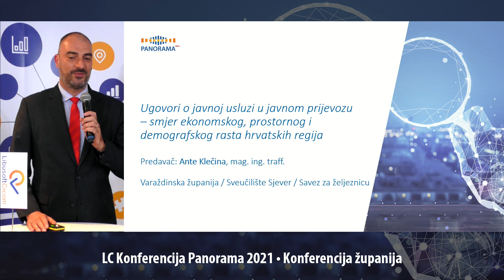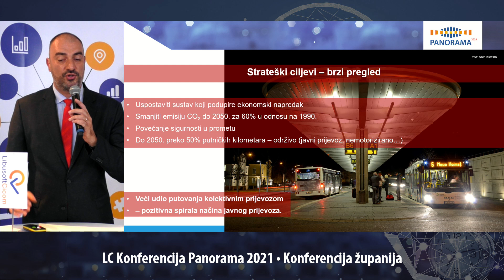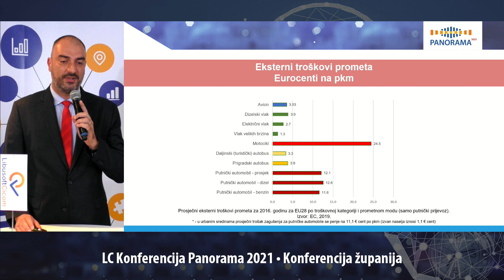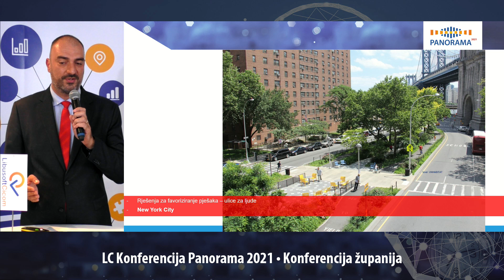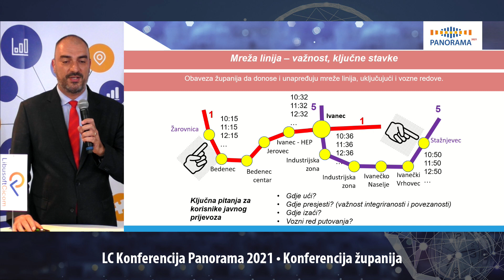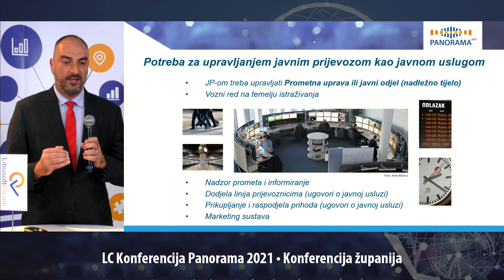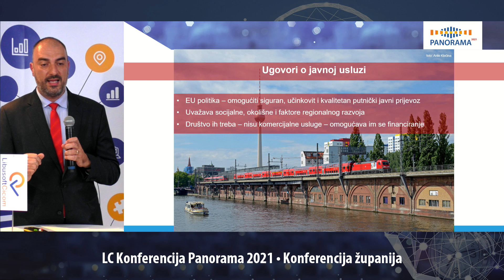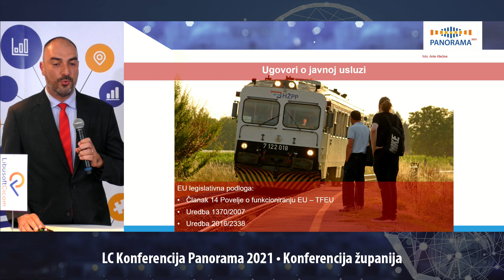Konferencija županija 2021.Ante Klečina-Ugovori o javnoj usluzi u javnom prijevozu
Hrvatska zajednica županija u suradnji s tvrtkom LIBUSOFT CICOM d.o.o. i ove godine je godine u sklopu LC Panorame organizirala Konferenciju županija – jedinstveno događaje na kojemu se raspravljalo o aktualnim zakonskim propisima, s naglaskom na digitalizaciju javne uprave.